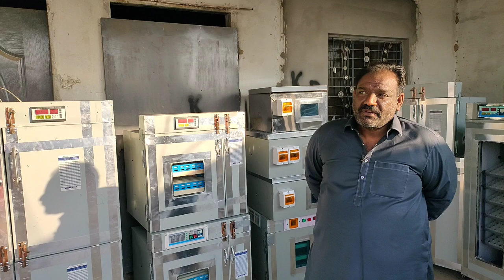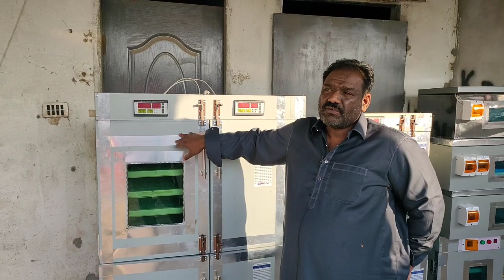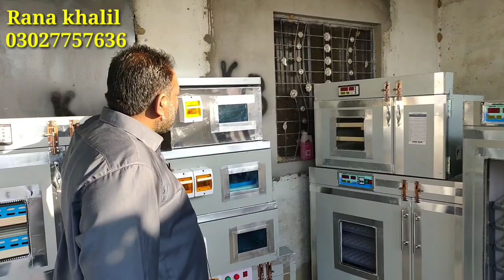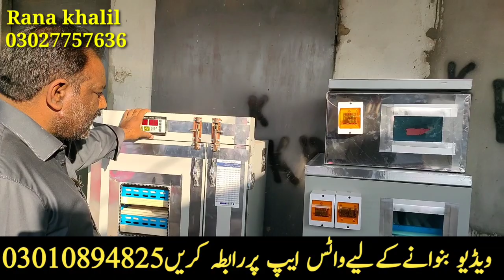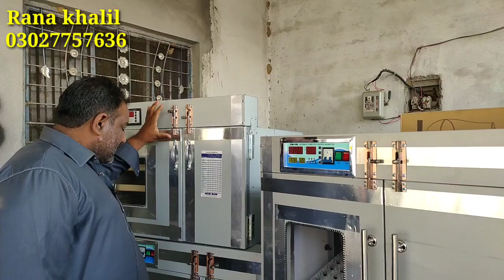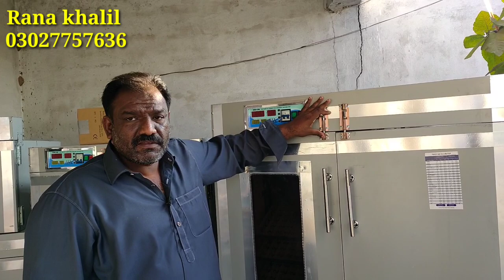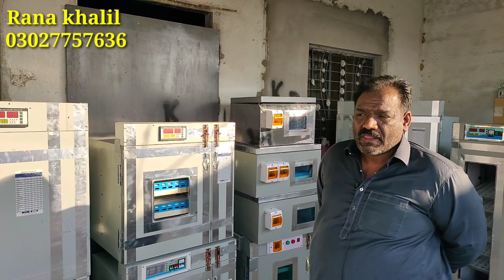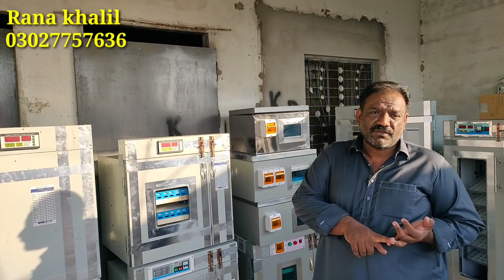Incubator Machine Business in Pakistan || Incubator Machine Price in Pakistan || Asim Faiz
In this video you will learn about incubator machine in Pakistan
اگرآپ بھی اپنےفارم یاکاروبارکی ویڈیوبنواناچاہتےہیں تواس نمبرپرواٹس ایپ پررابطہ کریں۔شکریہ 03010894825